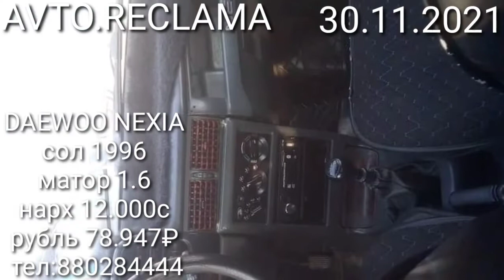Факат нархи Некси-хо(30.11.2021)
обунаро фаромӯш насозед!